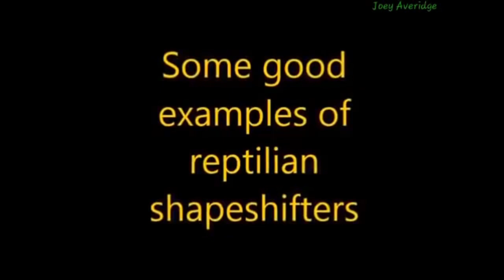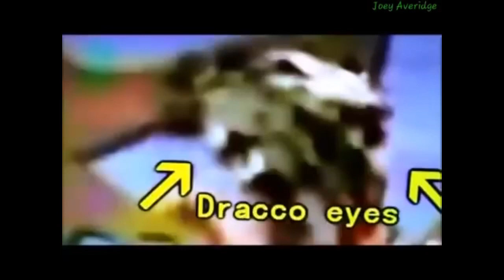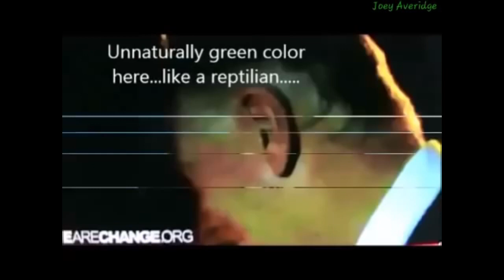Reptilian Shapeshifter Facts